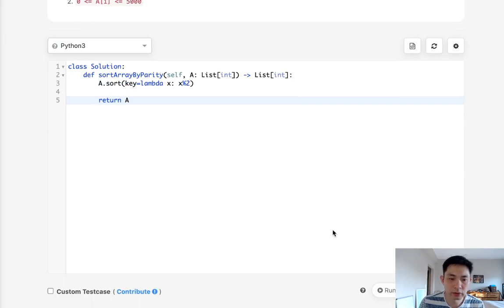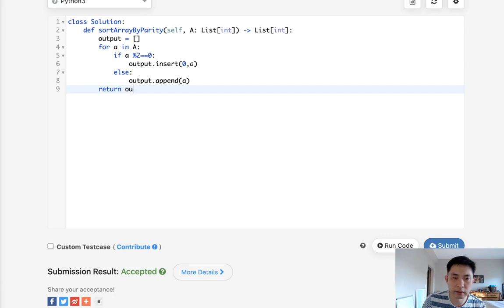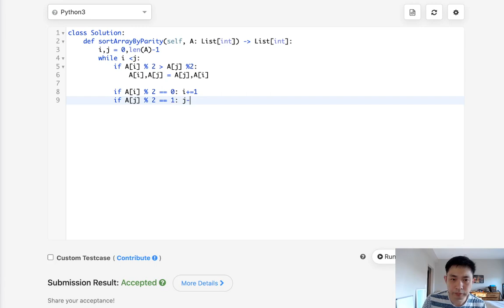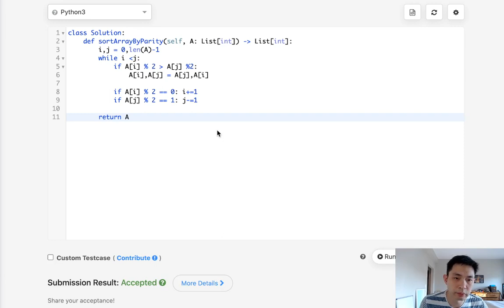Leetcode - Sort Array By Parity (Python)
August 2020 Leetcode Challenge
Leetcode - Sort Array By Parity